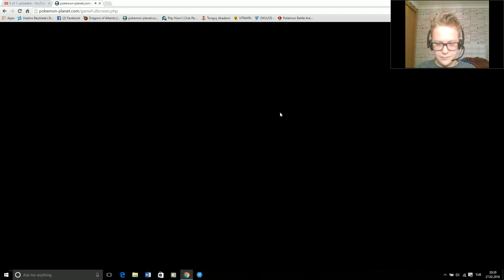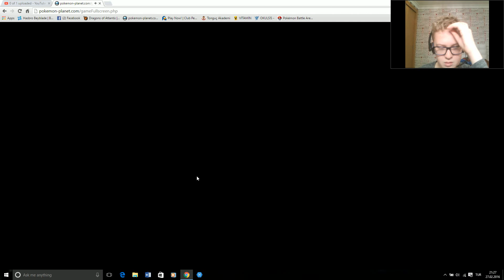pokemon planet oynuyoruz bölüm 3: jigglepuff ve mankey